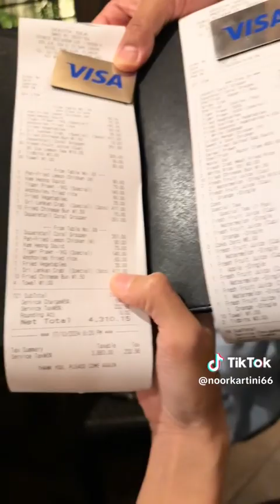Datin Kartini Belanja Anak & Staff Makan Malam